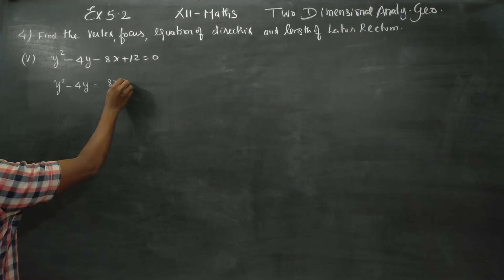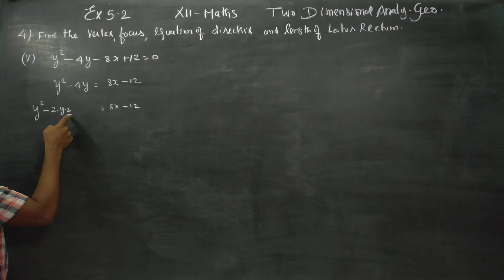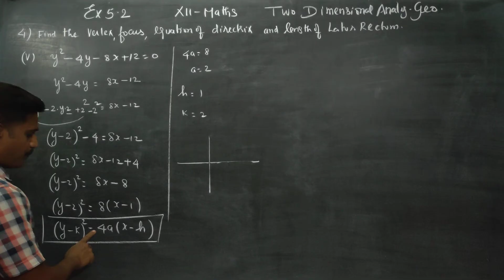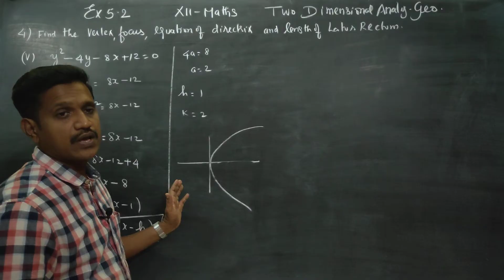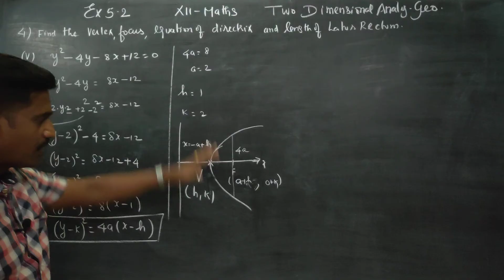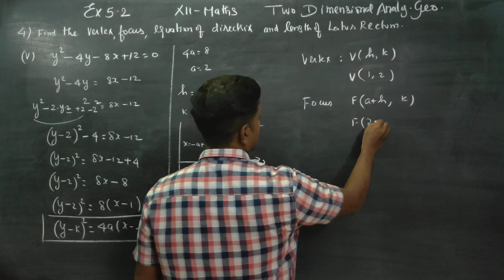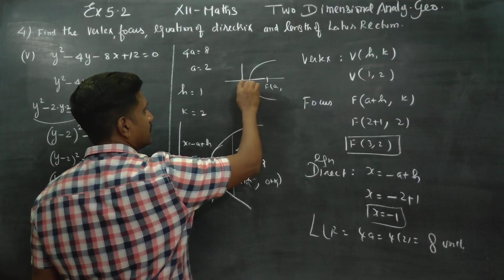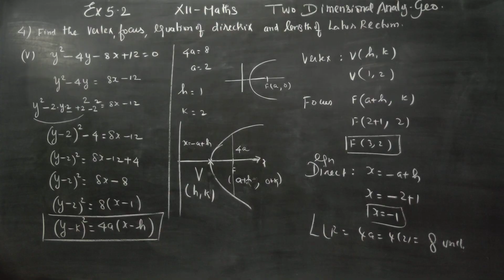12th Std Maths Ex.5.2(4)(v) Find vertex focus Equation of directrix and length of Latus rectum y^2-